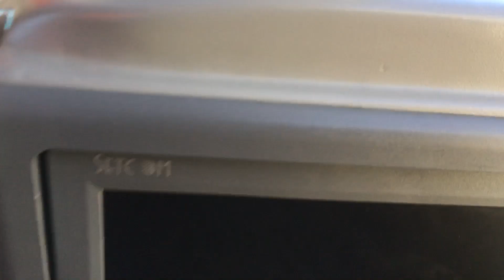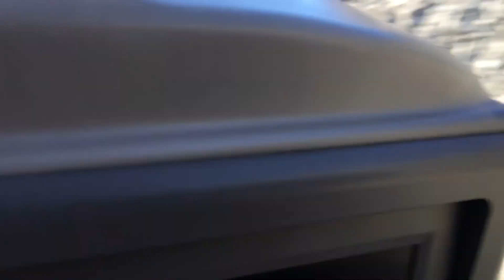2 bölüm Erzincan yeni barış Mercedes travego dönüş Çayırova